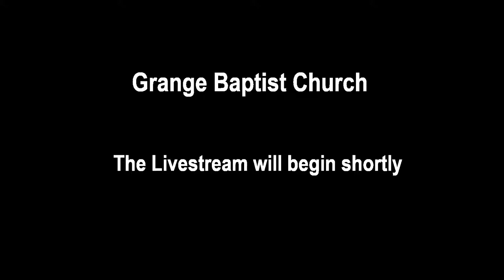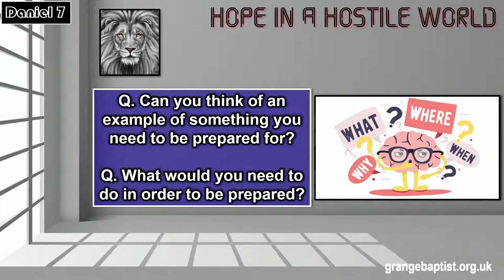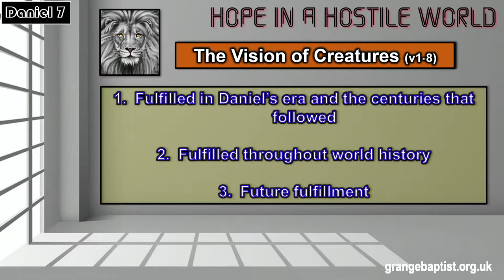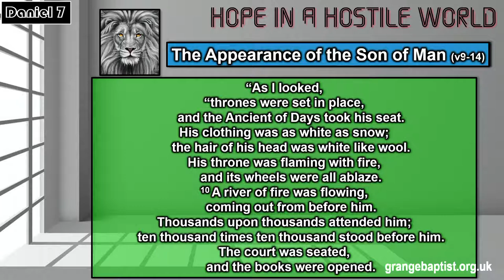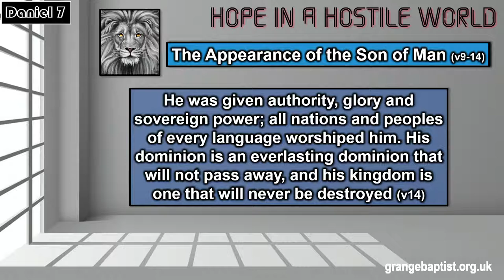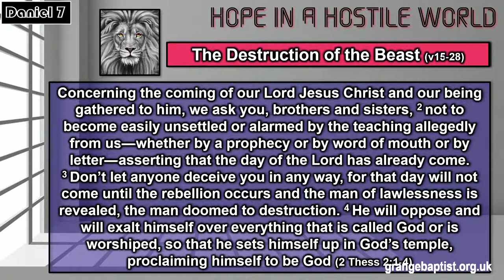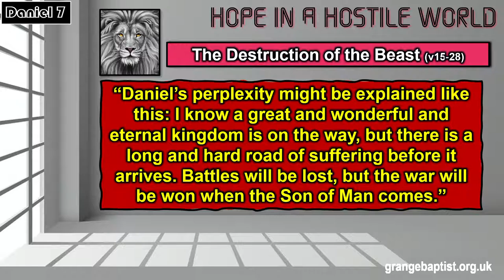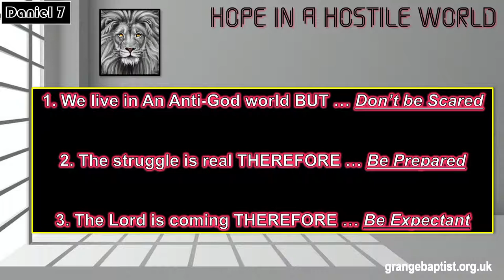Grange Baptist Church Online - Message - 27-Feb-2022 - Live Stream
Pastor Paul Sutton
Hope in a Hostile world - Daniel 7